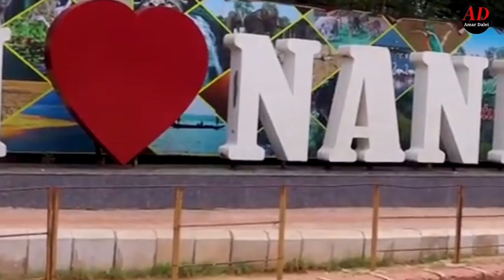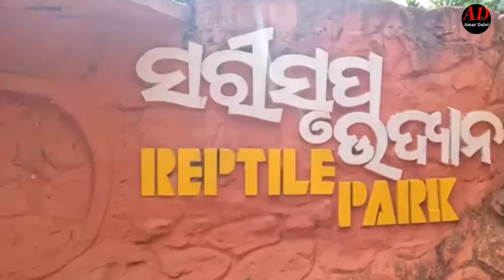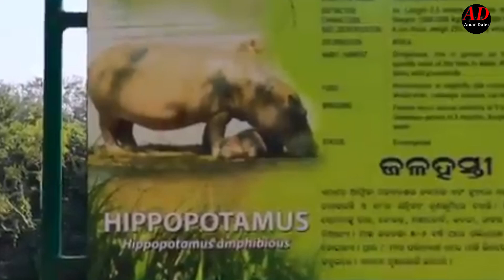Nandankanan bhubaneswar animal zoo